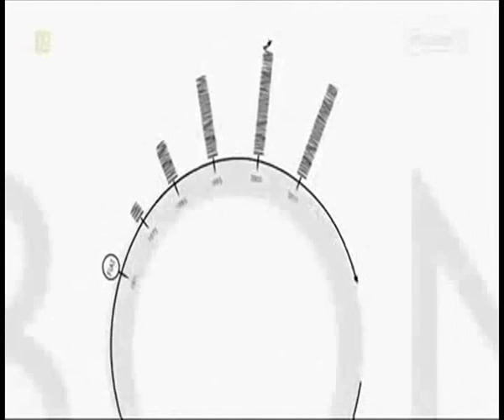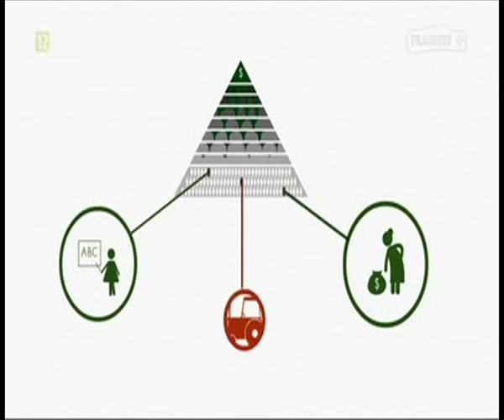Jak dziś powstaje pieniądz